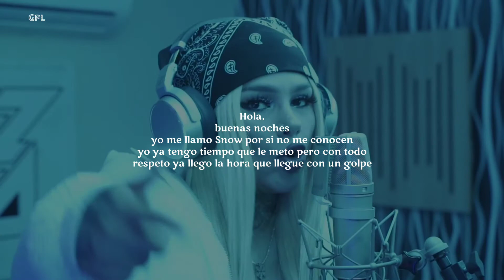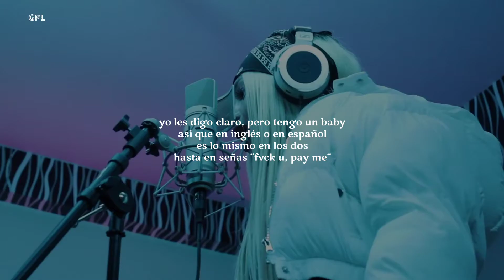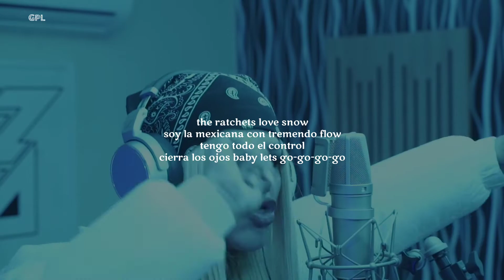Snow Tha Product || BZRP Music Sessions #39 [Letra][GPL]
🔹Letra:✓

Hola

what’s happenin'

no cap in my caption

Hola
whats happenin'
got a lil baddie 'n she texting for the addy
cuz i got a little thing for when a bitch get ratchet

the ratchets love snow
soy la mexicana con tremendo flow
tengo todo el control
cierra los ojos baby let's go-go-go-go

Hola
whats happenin'
got a lil baddie 'n she textin for the addy

Hola,
buenas noches
yo me llamo Snow por si no me conocen
yo ya tengo tiempo que le meto pero con todo
respeto ya llego la hora que llegue con un golpe

tengo whatever cuando quiero lo que se antoje
quiero dinero pa' que los haters se enojen
soy de San Jose como los Tigres del Norte
y traigo tanta feria que la bolsa se me rompe
I bet can pull little rapper up outta cloud 9

making there records with a free translation
u see me bet yo knees be shakin'
thats why I am on the throne and this seats amazin'
tengo mucho flow dicen ¨Snow tas crazy¨

yo les digo claro, pero tengo un baby
así que en inglés o en español
es lo mismo en los dos
hasta en señas ¨fvck u, pay me¨

cuz ya llego la mexicana la mera mera
la nena que todos pensaban nada
was ever gonna happen and they wanted a bitch to fall off but ta-da
popped back up esto no se acaba

vengo con cholos en un pinche Impala
beat your ass make ya bitch a piñata
shoulda know better Ima Michoacana
la reina es el rey no Beatriz Adriana

yo represento la comunidad
que ta cansada de raperos que no saben rapear
que solamente con su joyas es que saben brillar
que no tienen estrella propia y solo saben copiar

son bola de mamones con su dinero de papá
que con su blah blah blah siempre cayendo mal
y raperas que me conocen me están tirando sal
Pero Biza dijo que le meta so im killin' 'em off

'N i got good n plenty I know bitches couldn't get me
I'm actin' a fool if any bitches wanna catch this fade
súbele a mi que yo soy dura que te dio solo dos rutas
tirame o si quieres hazte güey

diganme si así o con más lumbre que por costumbre mato yo el track
no acepto no two face hoes that been choosin'
pour me some doose bring the hook back like

Hola
whats happenin'

cierra los ojos baby lets go-go-go-go

Hola
whats happenin'

Hola
whats happenin'

cierra los ojos baby lets go-go